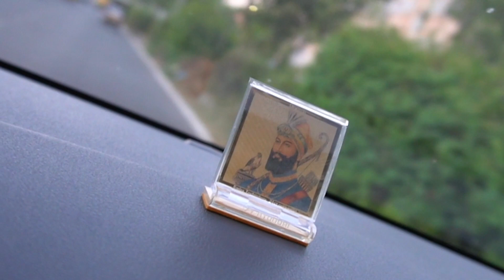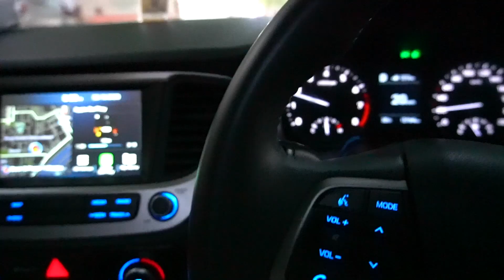Does she have a FAKE ACCENT? | Sardarcasm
So I have been getting a lot of comments that why Charine has this fake accent as people don't know that she is not from India. We had a discussion about it while scripting and I hope you guys know the reason why.

Vlogging equipments:
Camera:
1. Sony a6400 with 16-50 mm lens
2. GoPro Hero 8 with Vacation Bundle

My name is Harshdeep Ahuja. I'm a software engineer(Electronics and Communication) and pursuing my passion of making funny videos and vlogs.

family vlogs
sikh vlogger
harshdeep ahuja vlogs